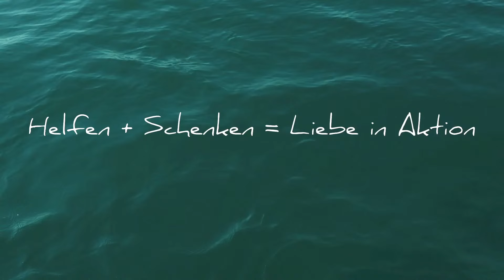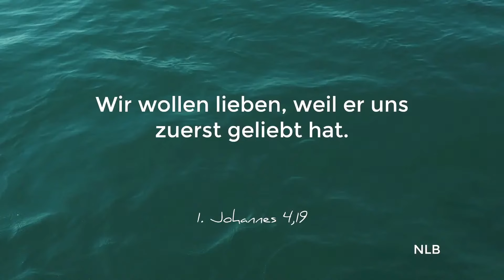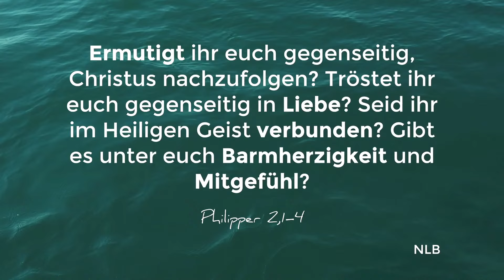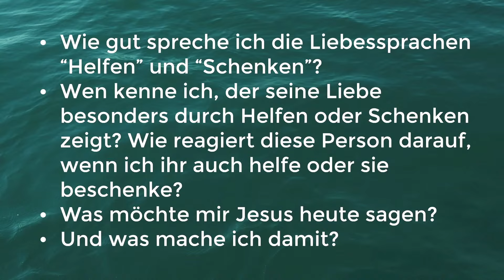5+1 Liebessprachen (1) 'Schenken und Helfen' PREDIGT: M.WÜTHRICH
PREDIGT: M.WÜTHRICH
5+1 Liebessprachen (1)  'Schenken und Helfen'